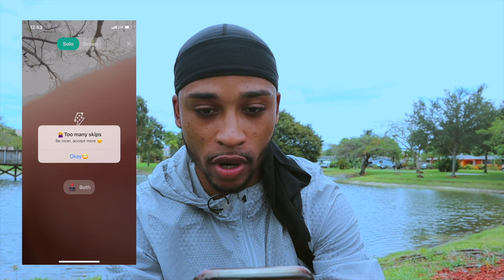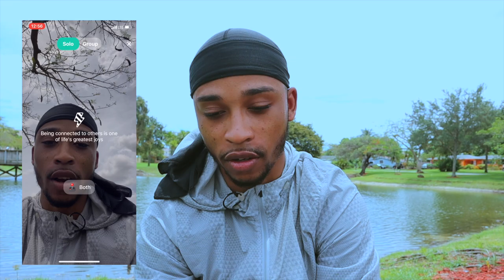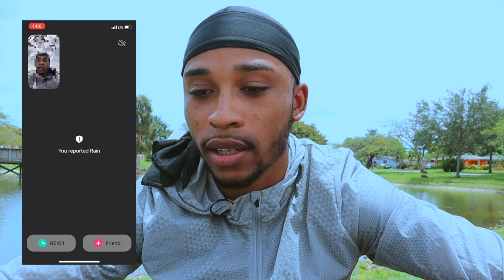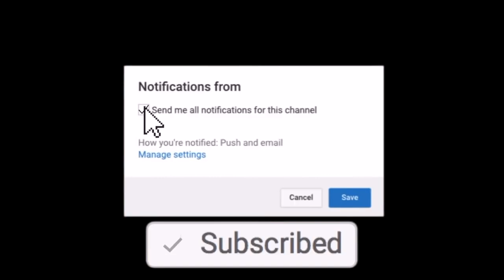Trying Out The New Monkey App 🙊 | YEE App! *She Likes My Accent!*